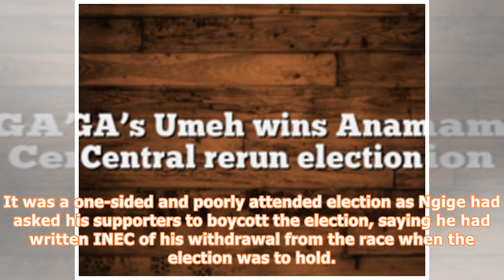Anambra rerun: INEC declares ex-APGA national chairman, Umeh, winner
Tony Okafor The Independent National Electoral Commission has declared Chief Victor Umeh of the All Progressives Grand Alliance winner of the January 13 Anambra Central Senatorial rerun. Umeh, a former National Chairman of APGA, beat 13 other candidates, including current Labour and Employment Minister, Senator Chris Ngige of the All Progressives Congress, with a wide margin to emerge the senator representing Anambra Central. It was a one-sided and poorly attended election as Ngige had asked his...